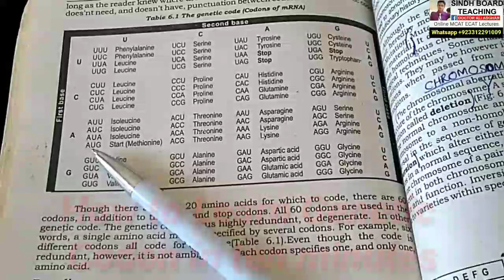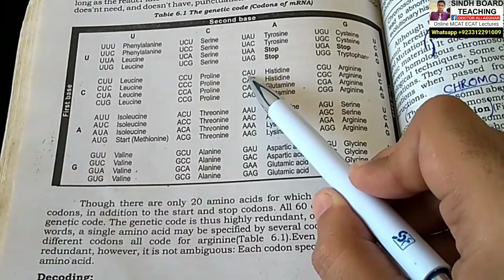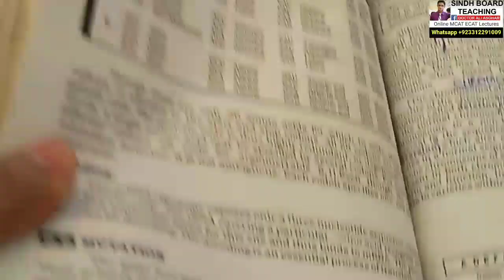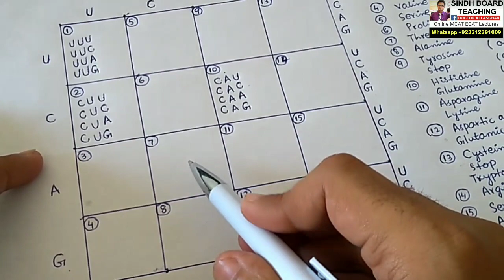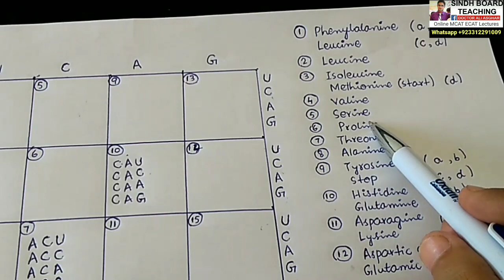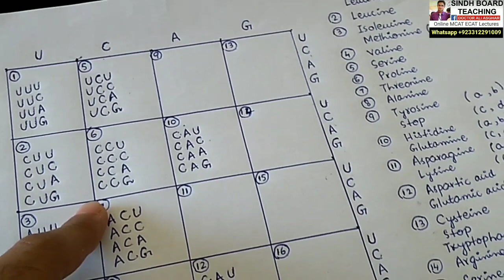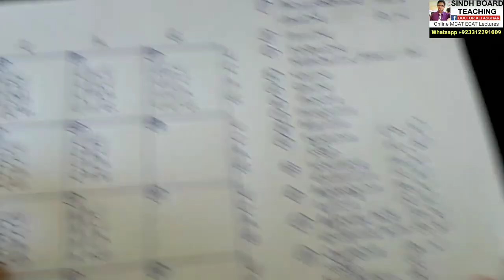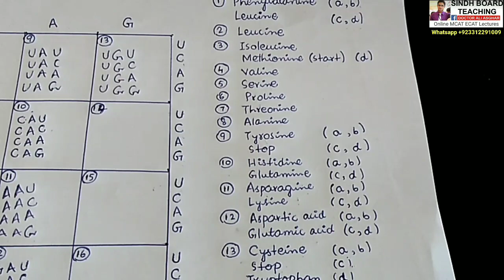How to Learn Genetic Codon in Ten minutes XII Biology Chapter 6